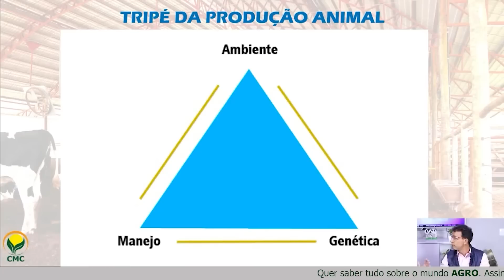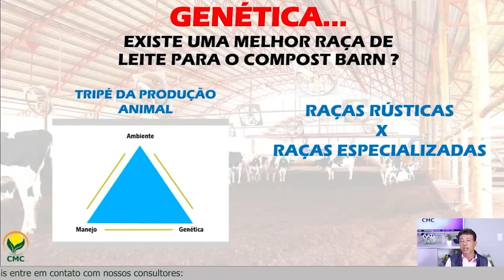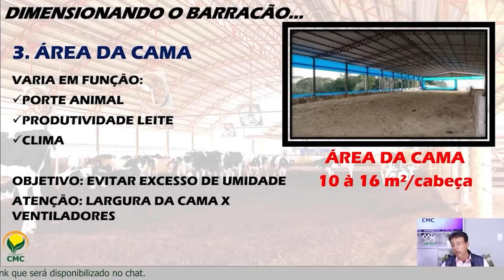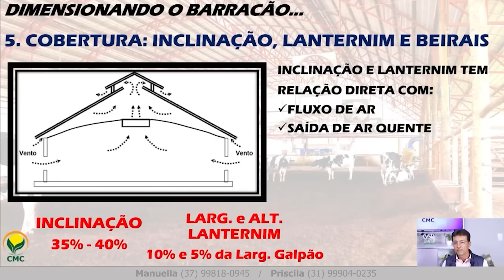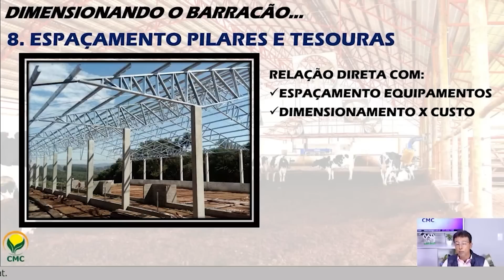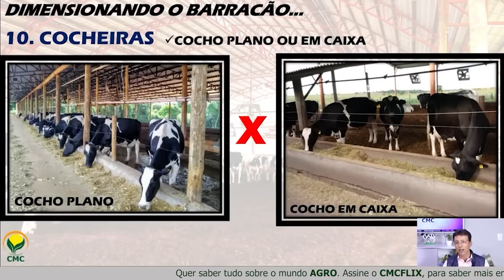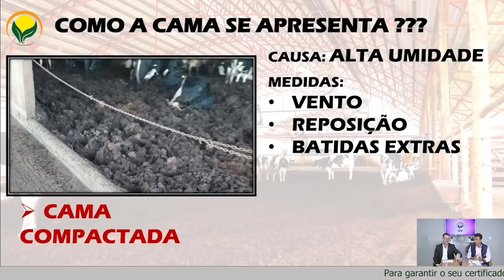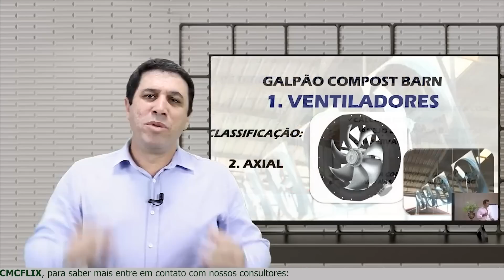Como construir e manejar um COMPOST BARN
Neste vídeo, os consultores técnicos Ricardo Alves e Paulo César Rocha Araújo discutem a importância de um sistema de conforto adequado para o bem-estar e eficiência produtiva de vacas leiteiras. Eles focam em um sistema específico, o compost barn, explicando seus benefícios e custos.

Destaques
💡 Vacas precisam de um ambiente de conforto adequado para maximizar sua produção e reprodução.
🏭 O compost barn é uma estrutura de conforto que oferece vários benefícios para vacas leiteiras.
💰 Apesar de um investimento inicial mais alto, o compost barn pode levar a economias a longo prazo.
🌬️ Um bom sistema de ventilação é crucial para o funcionamento efetivo do compost barn.
🐄 A saúde e higiene das vacas são fundamentais para um sistema de compostagem bem-sucedido.
🌿 O manejo e alimentação adequados das vacas podem melhorar ainda mais os benefícios do compost barn.
📈 A transição para o compost barn requer planejamento cuidadoso e pode levar a um aumento da produção de leite.